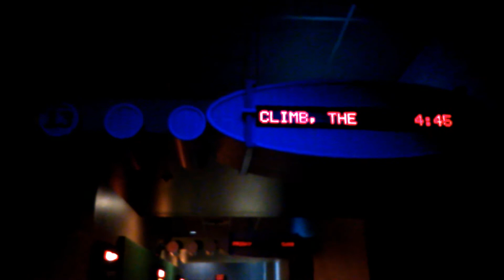Watching The Climb at AMC West Chester 18 in West Chester Ohio in Auditorium 13